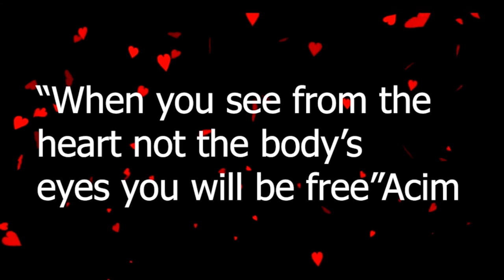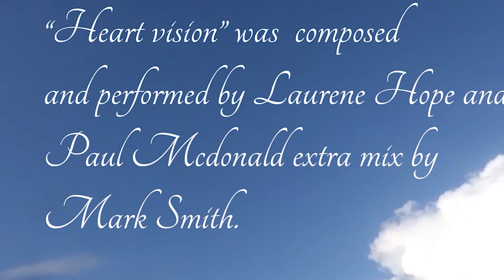Heart vision 8 Seeing others from your heart space helps to understand ourselves and others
This is a light in the Awakening hope it helps.
The music is by myself and Paul Mcdonald.

Call Mon-Sat daytime:
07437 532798